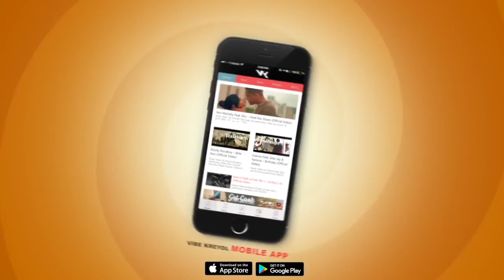Olivier Martelly – Bat Bravo Pou Yo Kanaval 2018